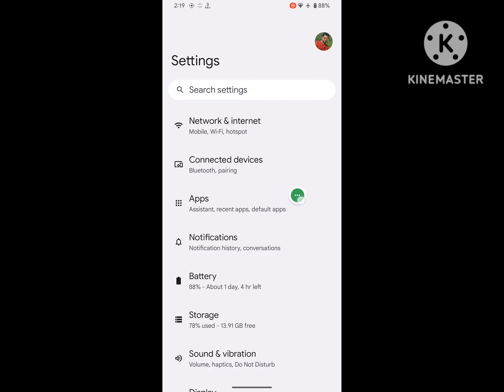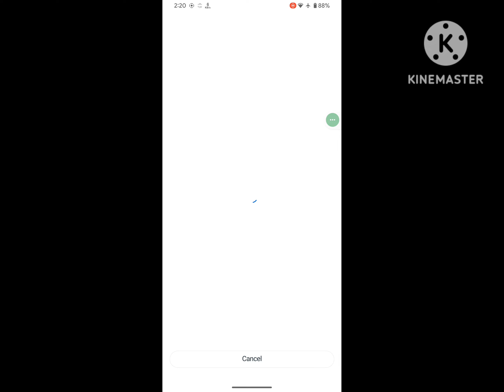Fix instagram crashes when i open messages dms 2024 | instagram crash problem